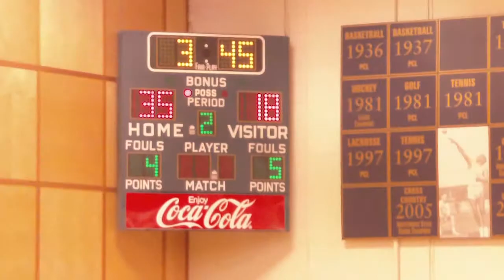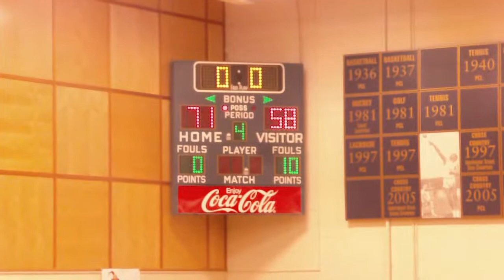BISHOP McDEVITT VS LaSALLE HIGH SCHOOL [1-29-12]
71-58 (L) - BISHOP MCDEVITT @ LA SALLE HIGH SCHOOL
BISHOP MCDEVITT HIGH SCHOOL BASKETBALL- WYNCOTE, PA